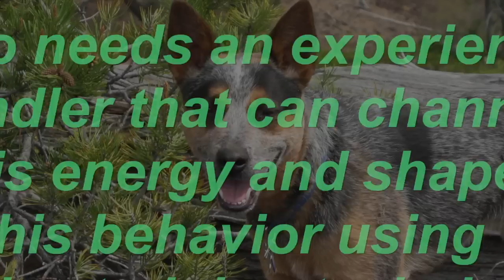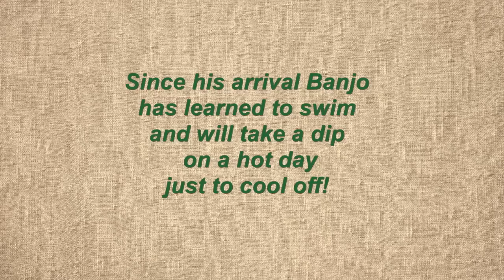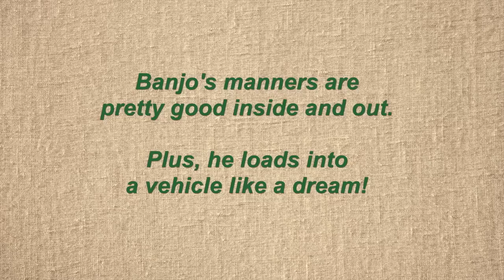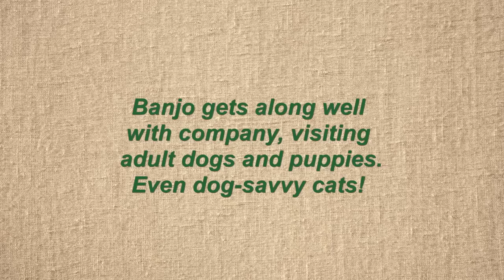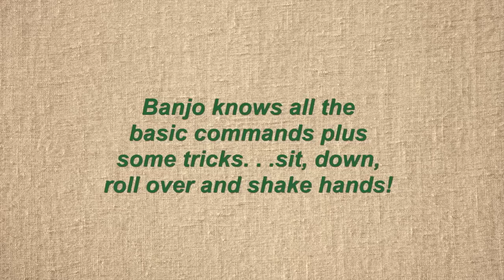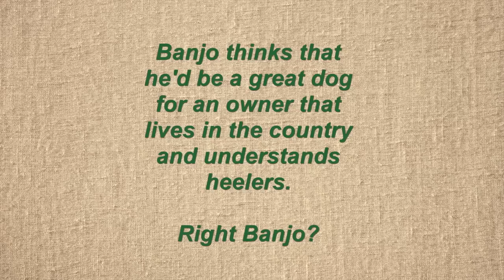Banjo needs a home!—Adopted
ADOPTED!!!

(5/14/15) Banjo is a purebred Australian Cattle Dog that is available for adoption from Herd U Needed A Home Canine Rescue, near Bend, Oregon. He is about 16 months old, UTD on vaccines including rabies, housebroke, good with cats, visitors, and other dogs on the property. Like most heelers he is a "velcro" dog and will follow his handler all day long. He knows: sit, down, stay, rollover, shake hands. He loves to play Chucka ball and go for horseback rides. Banjo needs to go to a country home with an experienced heeler owner.

Please leave a phone number so that we may contact you in return.